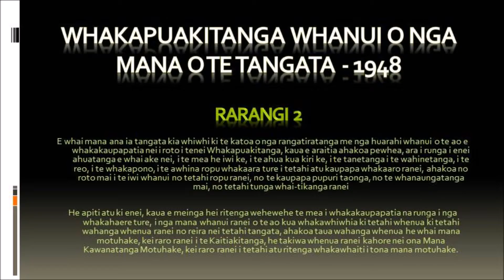Maori Universal Declaration of Human Rights : : :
WHAKAPUAKITANGA WHANUI O NGA MANA O TE TANGATA - 1948
Rarangi 1

Ko te katoa o nga tangata i te whanaungatanga mai e watea ana i nga here katoa; e tauriterite ana hoki nga mana me nga tika. E whakawhiwhia ana hoki ki a ratou te ngakau whai whakaaro me te hinengaro mohio ki te tika me te he, a e tika ana kia meinga te mahi a tetahi ki tetahi me ma roto atu i te wairua o te noho tahi, ano he teina he tuakana i ringa i te whakaaro kotahi.

Rarangi 2

E whai mana ana ia tangata kia whiwhi ki te katoa o nga rangatiratanga me nga huarahi whanui o te ao e whakakaupapatia nei i roto i tenei Whakapuakitanga, kaua e araitia ahakoa pewhea, ara i runga i enei ahuatanga e whai ake nei, i te mea he iwi ke, i te ahua kua kiri ke, i te tanetanga i te wahinetanga, i te reo, i te whakapono, i te awhina ropu whakaara ture i tetahi atu kaupapa whakaaro ranei, ahakoa no roto mai i te iwi whanui no tetahi ropu ranei, no te kaupapa pupuri taonga, no te whanaungatanga mai, no tetahi tunga whai-tikanga ranei

He apiti atu ki enei, kaua e meinga hei ritenga wehewehe te mea i whakakaupapatia na runga i nga whakahaere ture, i nga mana whanui ranei o te ao kua whakawhiwhia ki tetahi whenua ki tetahi wahanga whenua ranei no reira nei tetahi tangata, ahakoa taua wahanga whenua he whai mana motuhake, kei raro ranei i te Kaitiakitanga, he takiwa whenua ranei kahore nei ona Mana Kawanatanga Motuhake, kei raro ranei i tetahi atu ritenga whakawhaiti i tona mana motuhake.

Rarangi 3

Ko ia tangata e whai take ana ki te mauri ora, me watea i nga tikanga tere, me maru hoki ia i raro i te mana o te ture.

Rarangi 4

Kaua tetahi tangata e noho pononga a ko nga tikanga whakapononga i te tangata me takahi rawa atu.